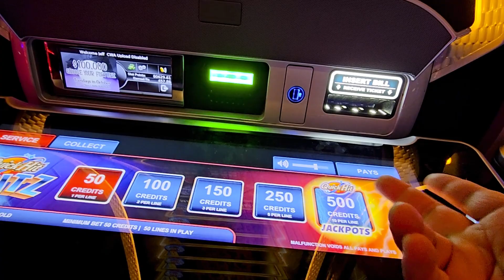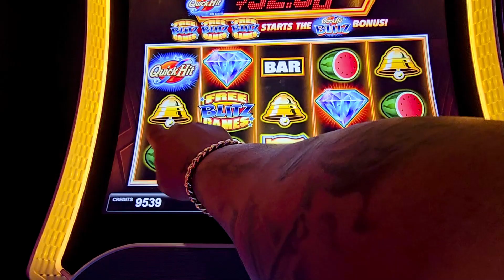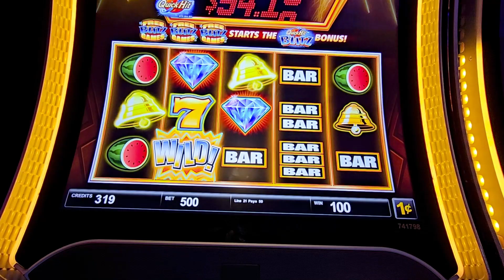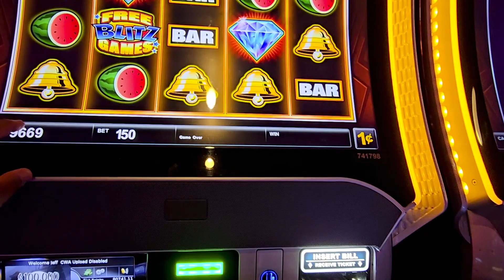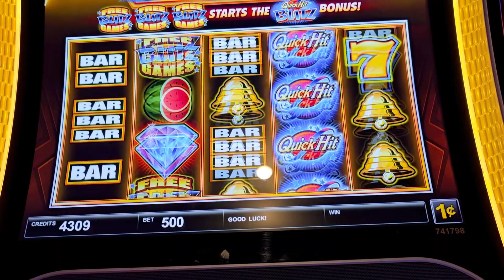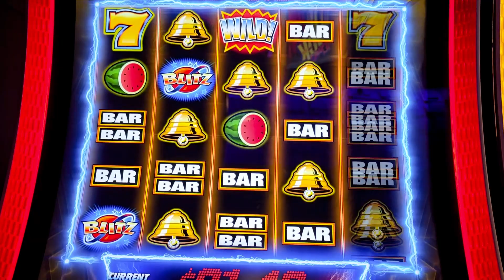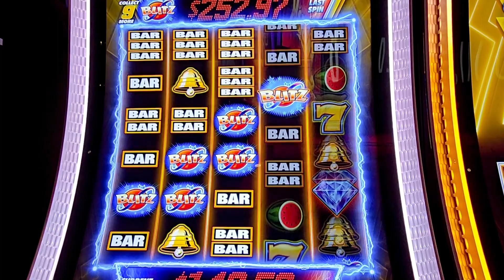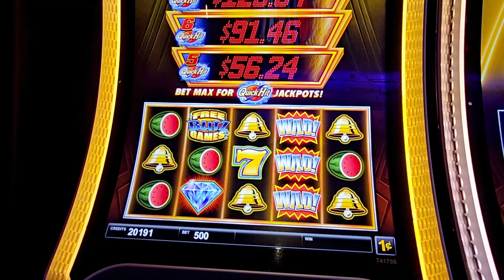I DONT LIKE To QuickHIT IT. Wink wink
The purpose of this channel is not to advertise or promote gambling. My intention is to share with everyone my real experiences from my wins and my losses. Please enjoy responsibly.

These videos are intended for 18+ only. If you have trouble with gambling, please contact (1-800 GAMBLER).
Gambling is not a way to get rich are make fast money. Look at it as a way to spend an evening of fun and entertainment only. Always have a budget, never spend more than you can afford to lose and always learn when to walk away.

© All uploads are the intellectual property of Jefferson Slots. You do not have permission to re-use or publish any part of them without my written approval.